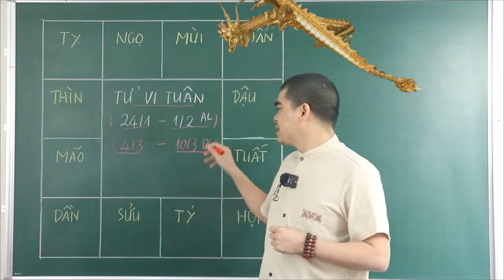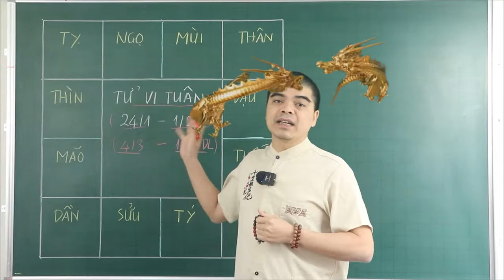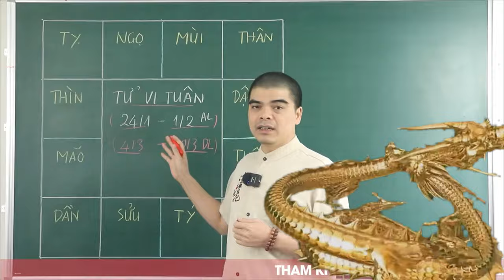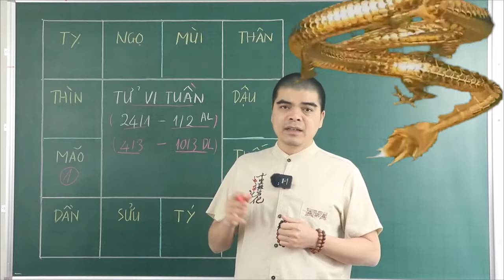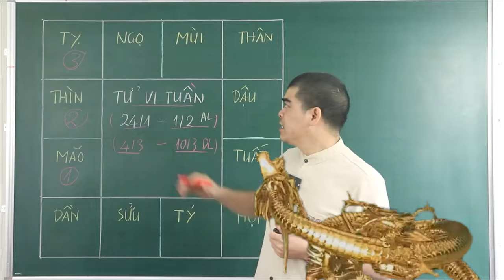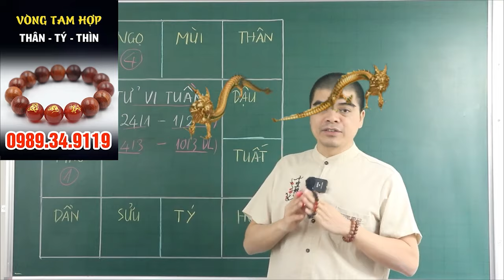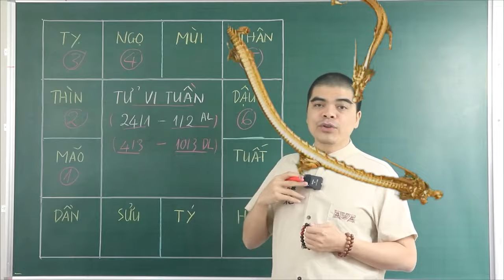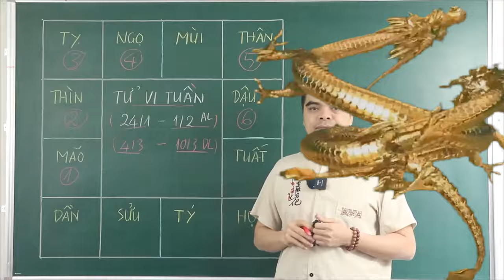Trong 7 Ngày Tới 5 Tuổi Này Tổ Tiên Độ Kiếp ,Bất Ngờ Tiền Tỉ Cầm Tay. Giàu Cực Nhanh